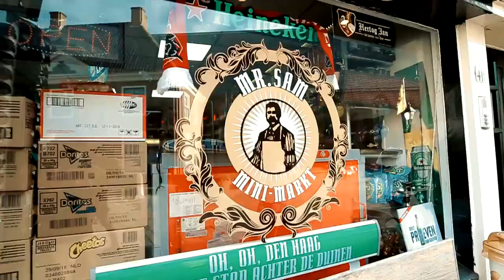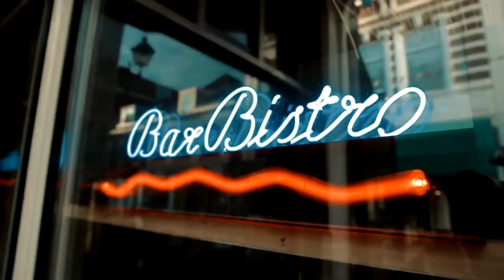EREN CAN X BATU - ANDERS (Official Music Video)